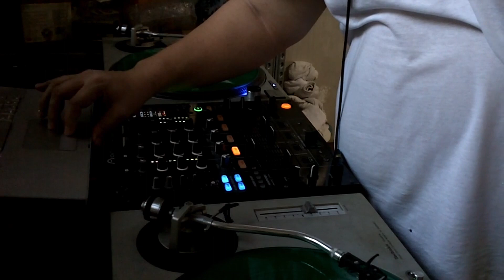Harvest For The World, Give Me Back My Heart, Hypnotized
The 3 songs being played in sequence is a very common routine during the late 80s.  I dubbed it over this video shot with an old action cam.  The original audio's quality is not that good.

*video made in 2014, dubbed audio made in 2022

*shot with a Kodak PlaySport ZX3